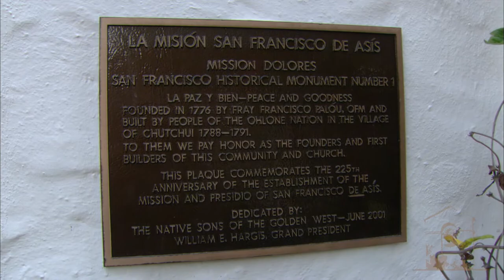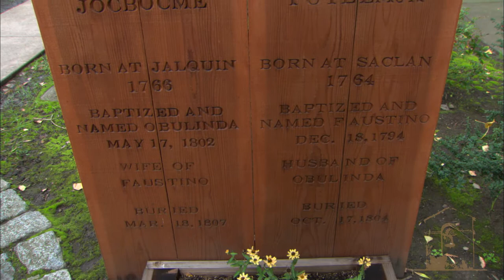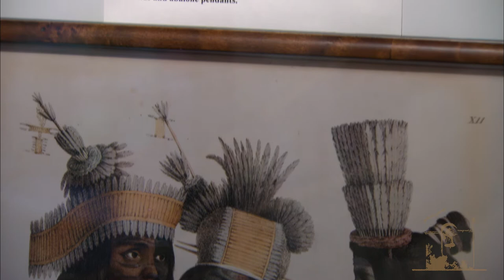Mission San Francisco de Asís (Mission Dolores) - CMF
Mission Dolores video tour presented by California Missions Foundation.